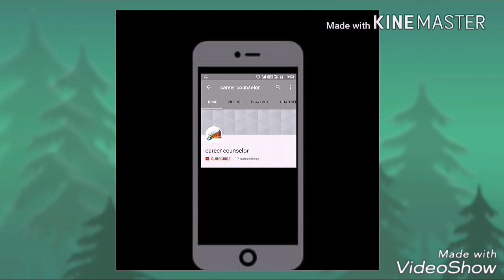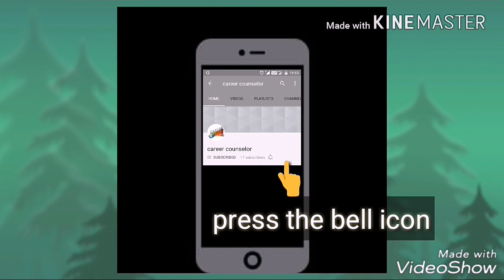Winter's day school display board ideas | Notice board on Winter's day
Winter's day display board ideas || Winter's day display board ideas for school

Winter's day Bulletin Board Ideas

Winter's day bulletin board decorations ideas

Winter's day DIY bulletin board decorating ideas

Winter's day Awesome Bulletin Boards to Try in Your Classroom

Winter's day bulletin board ideas for new sessions

Winter's day Bulletin Board Ideas for Your Classroom

Winter's day Back to school bulletin board for school

Winter's day An Easy Way to Layer Borders on Your Classroom Bulletin Boards

Winter's day Walls and Teacher Bulletin Board Ideas

Winter's day Ideas and Thoughts School Display